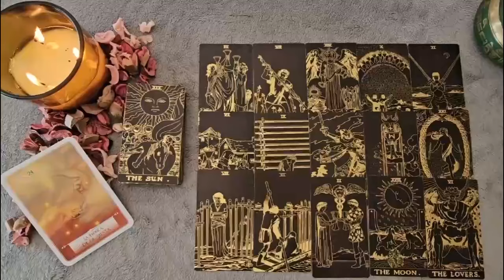PISCES URGENT❗️SOMEONE IS ABOUT TO DISAPPEAR !! YOU HAVE TO KNOW THIS..! OCTOBER 2024 TAROT READING